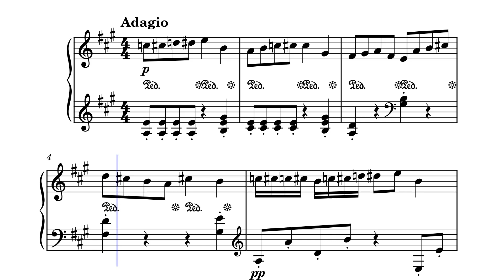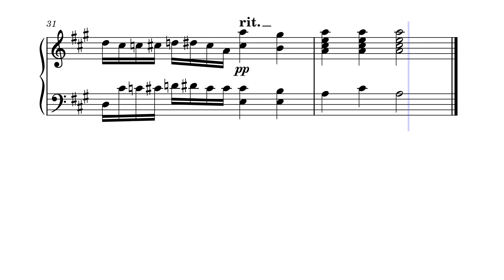Bagetelle No 1 in A major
This is a very short yet delicate composition. For myself, it represents a kind of emotion that can not be relieved.